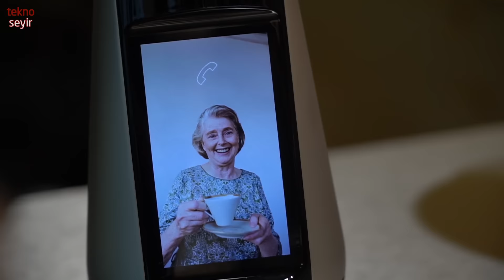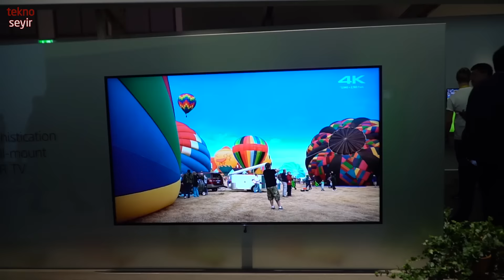IFA 2016 Sony standı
IFA fuarı turumuzda Sony'nin ürünlerine göz gezdiriyoruz. Telefon ve ses ürünleri üzerine yoğunlaşan yeni ürünleri yerinde denedik.